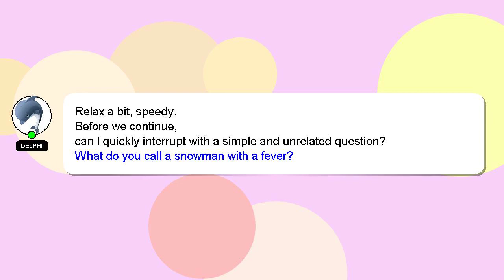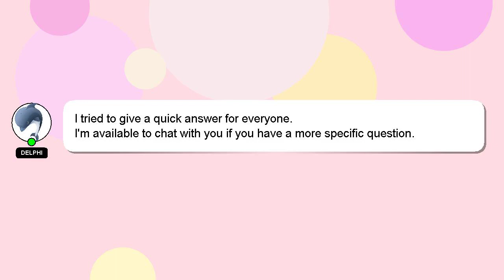How to lead around corners?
Let me give you a brief introduction of who I am, Howdy, my name's Delphi. I am capable of providing answers to your questions. - How to lead around corners?

If you have specific questions that need answers, please don't hesitate to comment or chat with me. Providing an answer will be acknowledged and appreciated with a 'heart' from me.

*2 What we are experimenting :*